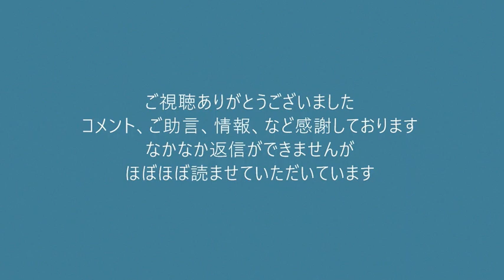朝日新聞販売店が留学生に無給の奴隷労働を強要、朝日奨学会ぐるみの所業だった模様 20220618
171-0014　豊島区池袋3-34-7-2階　くつざわ亮治 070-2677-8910 まで